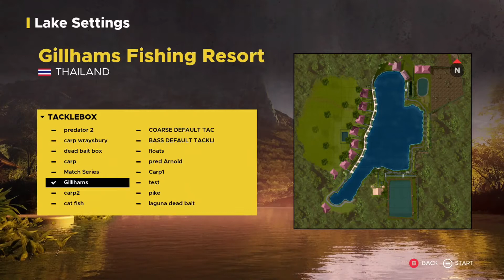Fishing Sim World Pro Tour PC Dfl November 19 Week 4 - Gillhams Catfish Special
On the waters with Fishing Sim World Pro Tour

On this outing we try the Dovetail Fishing League on Gillhams Fishing Resort.  Various types of fish to try to hook from carp to catfish.

Overclockers UK is the number one online gaming computer hardware and system retailer,
providing the highest quality parts, full gaming systems and service to gamers for a better experience.
to shop at Overclockers UK